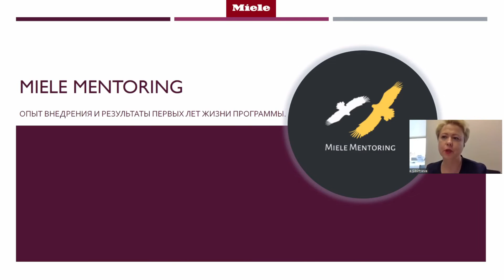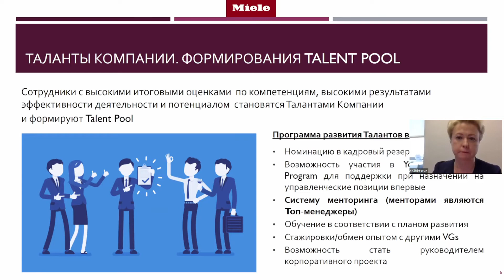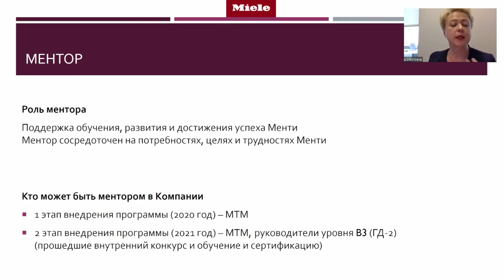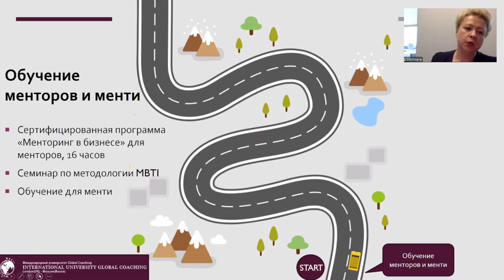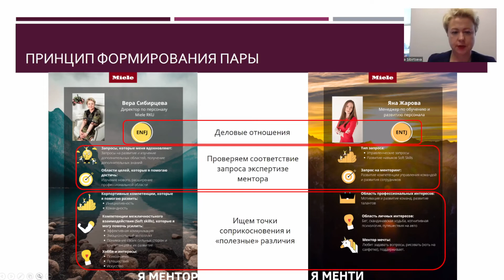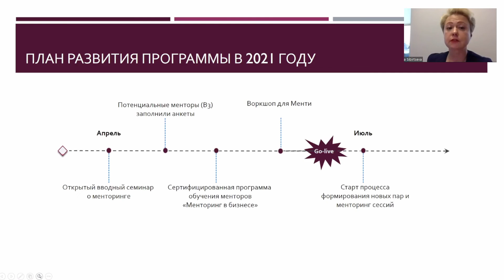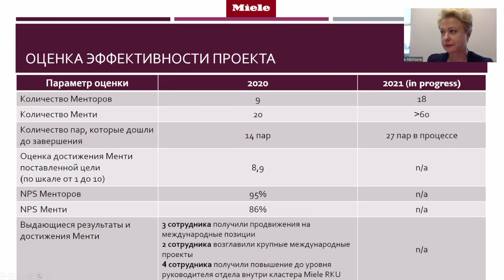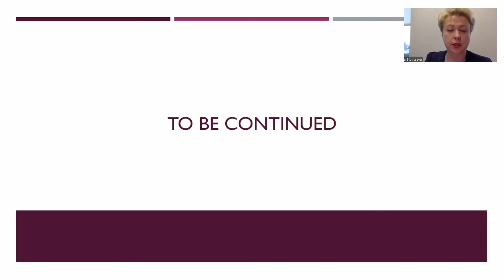Miele Mentoring: опыт внедрения и результаты первых лет жизни программы.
Выступление Веры Сибирцевой в рамках конференции HRbmb:

- Тренд использования менторинга как корпоративного инструмента развития сотрудников.
- Опыт разработки и внедрения корпоративной программы менторинга в Miele.
- Инсайты и ответы на вопросы, с которыми часто сталкиваются компании в начале пути внедрения менторинга.
- Кейс Miele для тех, кто хочет понять, что такое корпоративный менторинг, и в чем его ценность для бизнеса.

Спикер:
Вера Сибирцева, Директор по персоналу Miele RKU (Россия, Казахстан, Украина).
Психоаналитический коуч, психотерапевт, ментор. Опыт работы в области управления персоналом более 25 лет.